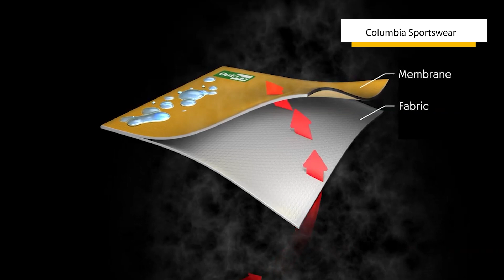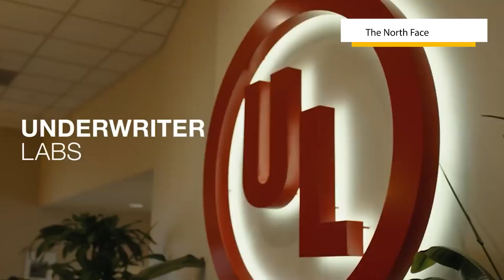COMO ESCOLHER a sua JAQUETA IMPERMEÁVEL?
Salve galera Outdoor!

Voltando à análise de Equipamentos Outdoor, hoje contamos com Renato Santini a fim de colocar a questão: Como escolher a sua Jaqueta Impermeável?

Neste vídeo, orientamos na escolha de um Anorak que melhor se adapte a você e a sua atividade.

Afinal, você sabe quais são os principais pontos para essa escolha?
Confira o vídeo e saiba mais.

Exemplos citados no vídeo:
Salomon Lightning:

Takes Utilizados no Vídeo:
Columbia Sportswear / The North Face / GORE-TEX Brand / Striker Brands / Event Fabrics

00:00 - Introdução
00:30 - Nomeclatura ?
01:29 - Vantagens
02:14 - Atividades
02:28 - Corrida de Montanha
02:56 - Montanhismo Tradicional
04:11 - Alta Montanha
05:36 - Linha Casual
06:13 - Tecnologias
07:08 - Detalhes
07:33 - Construção
07:53 - 3 Camadas
08:28 - 2.5 Camadas
08:46 - 2 Camadas
09:33 - Respirabilidade
10:43 - Considerações Finais